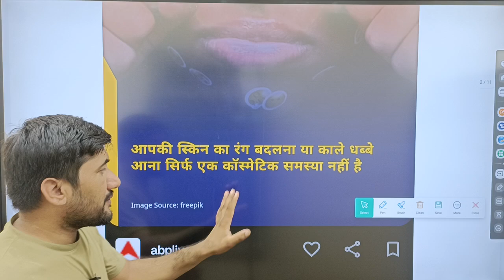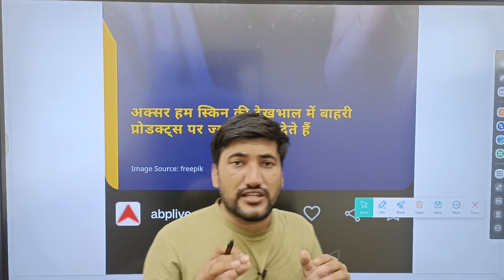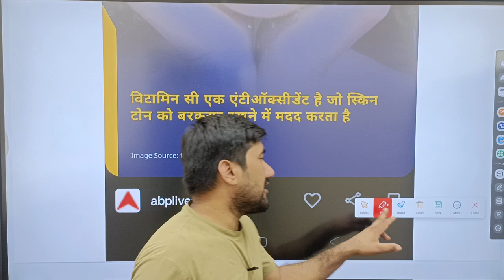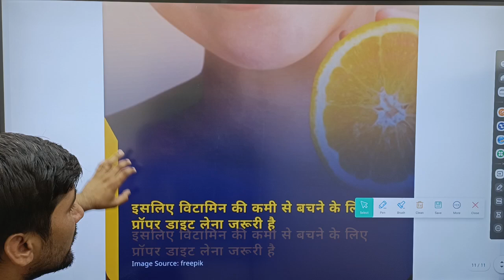चेहरे पर काले धब्बे के कारण क्या है? चेहरे पर काले धब्बे हटाने के उपाय |रात को चेहरे पर क्या लगाना ?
रात को सोते समय चेहरे पर क्या लगाना चाहिए? how to remove dark spots,black spots on face,what causes dark spots,best cream for dark spots,how to remove sun tan,remove dark spots on face,Pigmentation face wash,Fine lines on face,मुँहासे के लिए सबसे अच्छी क्रीम,बालों के लिए सबसे अच्छा शैंपू कौन सा है,बाल क्यों झड़ते हैं,साबुन,लिपस्टिक,डैंड्रफ का रामबाण इलाज,चेहरे पर काला दाग कैसे हटाये,चेहरे पर काले तिल का इलाज,चेहरे पर काले दाग का इलाज

चेहरे पर काले धब्बे,चेहरे पर काले तिल का इलाज,चेहरे पर काले दाग का इलाज,चेहरे पर काले दाग कैसे हटाये,जीभ पर काले धब्बे क्यों होते है,चेहरे पर सफेद धब्बे का कारण,पीठ पर काले दाग धब्बे का असली कारण,चेहरे पर दाग धब्बे निशान कालापन के लिए घरेलू उपाए,चेहरे के काले दाग कैसे निकाले,शरीर पर काले दाग के उपाय शरीर से काले धब्बे कैसे हटाए?,चेहरे पर काला दाग कैसे हटाये,चेहरे पर भूरे धब्बे,पैर में काले धब्बे होने का कारण,चेहरे के काले दाग,शरीर में काले धब्बे पड़ने का कारण
चेहरे पर काले दाग कैसे हटाये,चेहरे के दाग धब्बे हटाने का उपाय,चेहरे पर काला दाग कैसे हटाये,चेहरे पर काले तिल का इलाज,चेहरे पर काले दाग का इलाज,शरीर पर काले दाग के उपाय शरीर से काले धब्बे कैसे हटाए?,चेहरे के दाग धब्बे हटाने का तरीका,चेहरे के दाग हटाने के उपाय,चेहरे के दाग धब्बे हटाने के लिए,चेहरे पर दाग धब्बे निशान दूर करने के लिए घरेलु उपाए,best cream - चेहरे के काले दाग धब्बे,बेसन से चेहरे के दाग-धब्बे हटाने का तरीके,चेहरे के दाग धब्बे कैसे हटाए
रात को सोते समय फेस पर क्या लगाना चाहिए?,एक राज़ की बात जाने की रात को सोते समय चेहरे पर क्या लगाना चाहिए,रात को चेहरे पर क्या लगाएं,रात को चेहरे पर मलाई लगाने से क्या होता है,सुबह चेहरे पर क्या लगाना चाहिए,रात को सोने से पहले अपने चेहरे पर क्या लगाएं,रात को सोते समय मुंह धोने से क्या होता है,चेहरे पर कच्चा दूध लगाने से क्या होता है,रात में सोने से पहले क्या लगाना चाहिए,रात को सोने से पहले क्या करना चाहिए,रात को चेहरे पर मलाई लगाने के फायदे